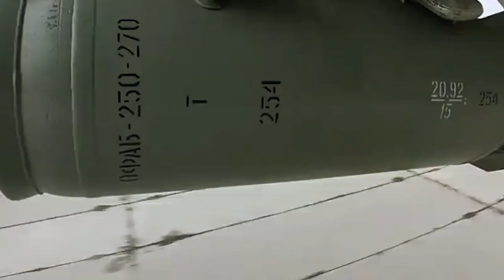buhrieh u putin ia kiba ha ing//education video